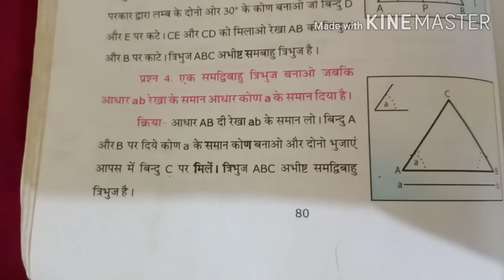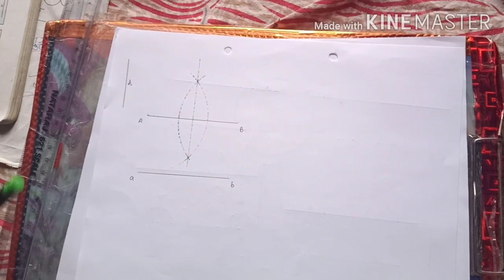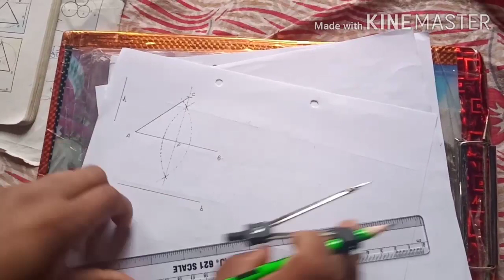Drawing stuty | 7th class | Ques. No. - 4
NCERT drawing syllabus HP board

Dear Students

यह चैनल हमने छठी से दसवीं तक पढ़ने वाले बच्चों के लिए बनाया है।

जो बच्चे एनसीईआरटी सिलेबस पढ़ते हैं। उनकी मदद के लिए यह चैनल बनाया गया है।

इसमें आप बिंदु, रेखाएं,कोण, त्रिभुज, बहुभुज, चतुर्भुज, वर्ग ,आयत ,वृत्तखंड, वृत्त, पिंड, जमेट्री, स्केल ड्राइंग आदि को कैसे बनाना है इसके बारे में सीखेंगे।

(Definitions) परिभाषाएं भी याद करें।

इससे आप पढ़ेंगे छठी से दसवीं तक का सारा सिलेबस

जैसे :- पेंटिंग, ज्योमैट्रिकल ड्राइंग, कोलाज, वस्तु चित्रण, रंगो के बारे में, मॉडल ड्राइंग आदि।

सभी प्रकार की डिजाइन जैसे :-

कुदरती डिजाइन, बनावटी डिजाइन, ज्योमैट्रिकल ड्राइंग, कॉर्नर डिजाइन,ओवरऑल डिजाइन, पोस्टर डिजाइन, बुक कवर डिजाइन, दृश्य चित्रण आदि।

मैं आशा करता हूं कि आप सभी मेरे बताए हुए कार्य को अच्छे ढंग से करेंगे। मैं आपका सभी कक्षाओं का सिलेबस पूरा करवा दूंगा। जो आपको घर का कार्य मिलता है उसे अपनी ड्राइंग फाइल में बार-बार करते रहें।

अगर कोई प्रॉब्लम होती है तो बच्चो मुझे कमेंट में जरूर लिखें।